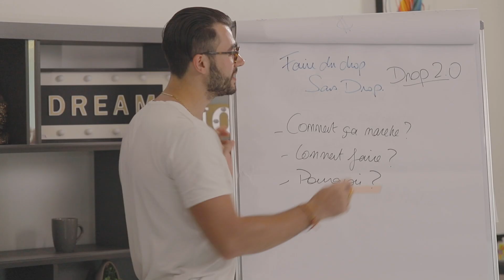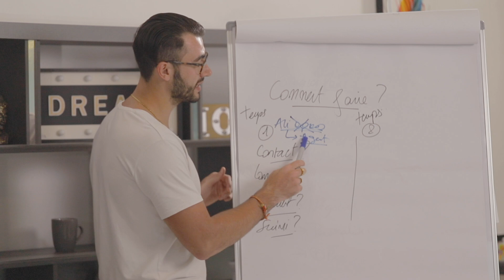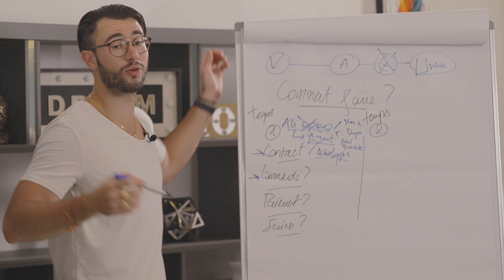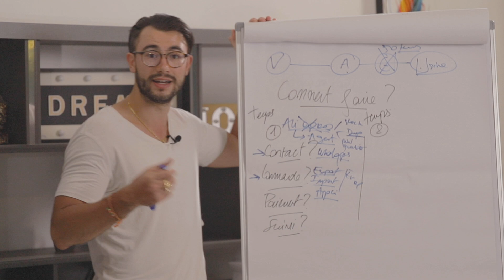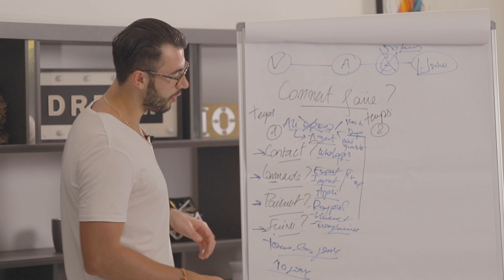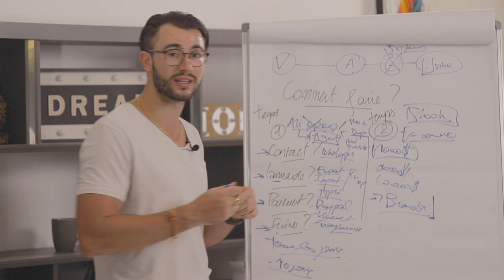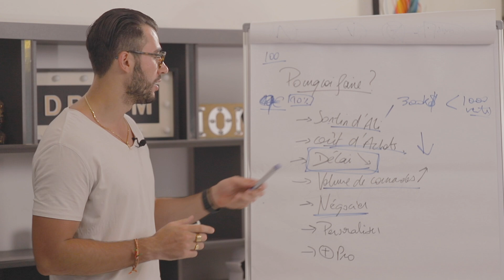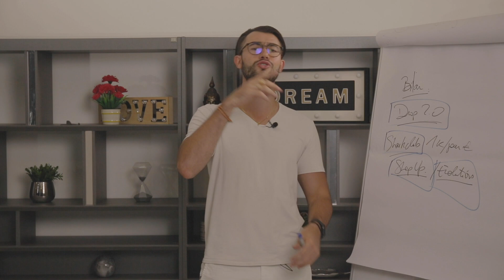Comment faire du dropshipping avec des livraisons rapides ?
Comment t'alléger de toutes les contraintes du dropshipping tout en continuant de profiter de ses avantages ?

Dans cette vidéo, je vais te présenter le dropshipping 2.0 en 3 étapes.
1. Comment ça marche ?
On fait la même chose que du dropshipping classique tout en minimisant les contraintes
- Les délais de livraison réduites
- La personnalisation du packaging
- Continuer à sous-traiter un maximum (ex : gestion des commandes, envoies, expéditions etc.)

2. Comment faire ?
Etape 1 : Travailler avec un agent
Il y a 3 différents types d'agent qui vont te demander soit d'avoir du stock, qui vont vouloir continuer à faire du dropshipping, ou te demander de faire un minimum de chiffres d'affaire ou de commandes par jour. Dis-lui de trouver les fournisseurs avec les meilleurs coûts / modalités d'envoie et de transport !
Commandes : via Excel (export/import) et applications.
Suivi : par message. A faire TOUS LES JOURS.
Etape 2 :
La seule différence entre l'étape 1 et 2 est le stock ainsi que le branding. Devenez un vrai acteur de l'e-commerce !

3. Pourquoi le faire ?
- Sortir de la plateforme (ex : Ali Express)
- Coût d'achat réduit
- Réduction du temps de délai de livraison
- Augmentation du volume de commandes
- Négocier les tarifs
- Personnaliser
- Devenir plus Professionnel !

Enzo honore

Tu veux recevoir la formation LEES 100% GRATUITEMENT ?

TE FORMER ET PASSER AU NIVEAU SUIVANT :

Télécharges GRATUITEMENT la formation “LEES” : 4 étapes pour développer l’état d’esprit des entrepreneurs à succès et les 7 jours de challenges

Retrouver toutes mes formations pour développer ton super pouvoir, mettre plus de sens dans ta vie et dans ton business

Comment j’ai quitter mon boulot, créer un business et fait le tour du monde en 1 an, recevez chez vous mon livre en quelques jours… je vous l’offre

Tu veux connaitre tous les outils que j’utilise et avoir les bons plans et auto pour te lancer ?

Envie de gagner ta vie sur internet ?
Formes toi gratuitement à l’ecommerce et au dropshipping avec plus de 10 heures de formations OFFERTE

Soyez accompagner et mentorer par des e-commercants millionnaires dans le développement de votre business sur internet

QUI EST ENZO HONORÉ ?

Enzo Honoré est un entrepreneur issu du milieu de web passionné de développement personnel. Il va découvrir la puissance de son pouvoir intérieur à l’âge de 23 ans et va se mettre à la recherche de sa légende personnelle. Après de belles réussites entrepreneuriales dans le web et notamment dans l’e-commerce il cherchera à ajouter du sens dans sa vie et réaliser son rêve d’accompagner les gens à reprendre leurs pouvoir personnelles et vivre une vie pleine de sens. Aujourd’hui Enzo est un coach réputé dans le marché francophone il a accompagne des entrepreneurs, des sportifs et des gens ambitieux à se réaliser pleinement, ajouter du sens dans leurs vies pour aller au bout de leurs rêves.Son travail se base sur des technologies de transformation, de coaching quantique, de PNL et des méditations. Grâce à sa méthode il cherche à faire obtenir des résultats incroyables en un temps record à ses clients tout en vivant une expérience humain mémorable. Retrouvez plus d’informations sur enzohonore.com